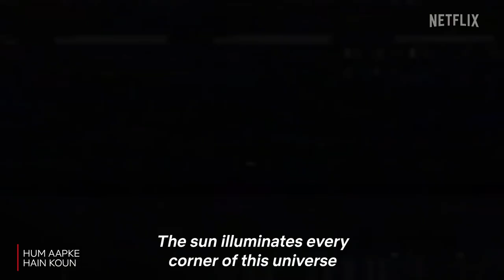What If Hum Aapke Hain Koun Was A Horror Film? | Trailer | Netflix India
Lo chali main, but please don’t go alone! Apart from complicated letters, something else is also creeping up in this huge mansion 👻

Watch the genre defining Hum Aapke Hain Koun on Netflix.